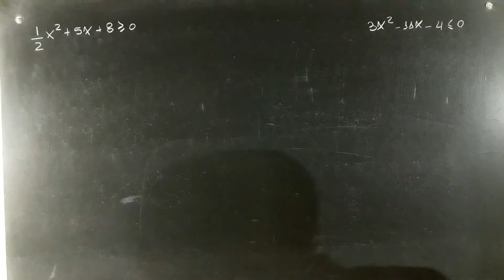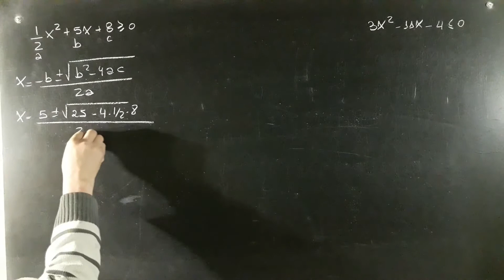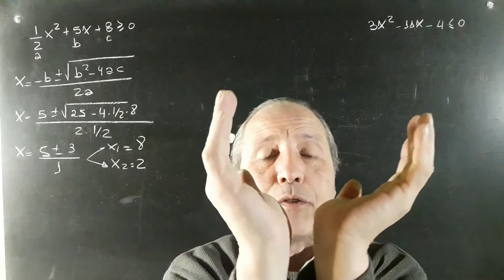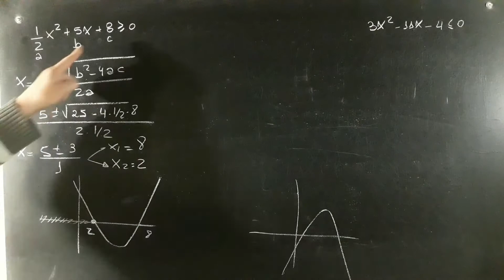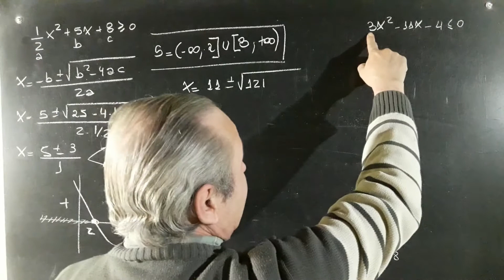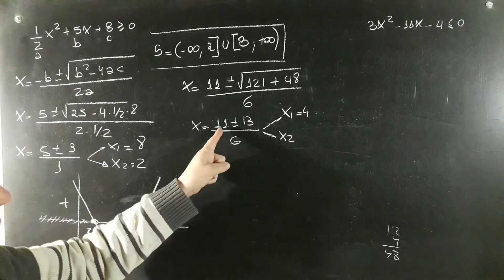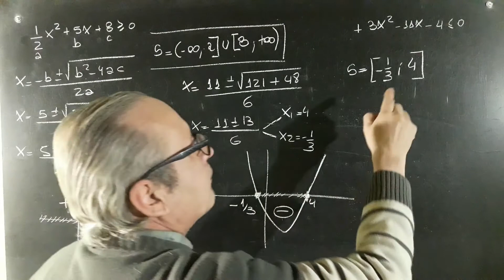Inecuaciones Cuadráticas Resolución Gráfica